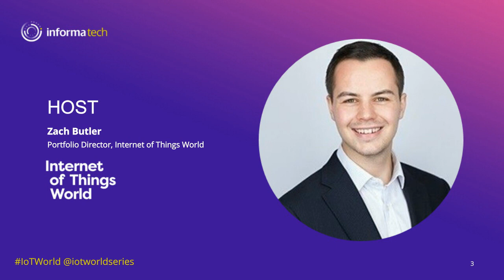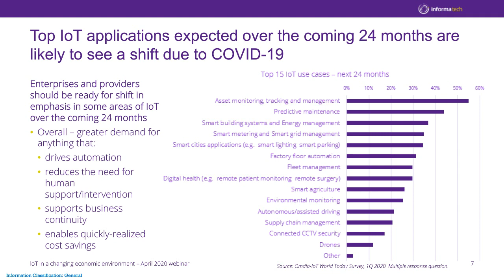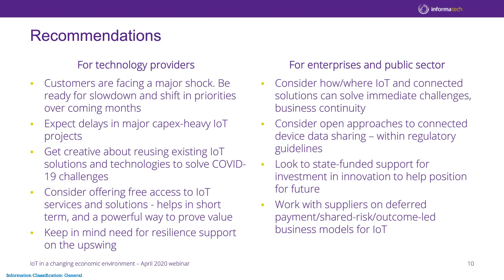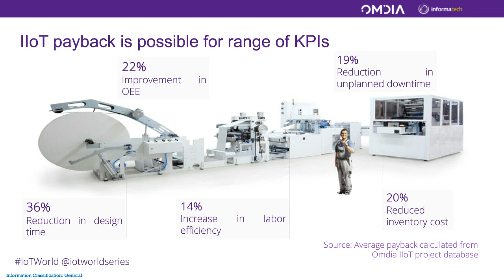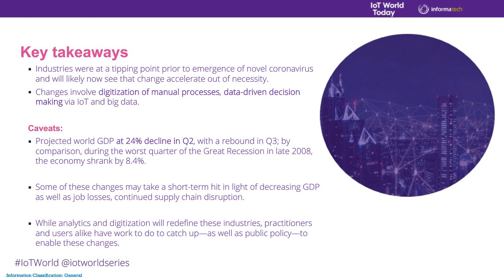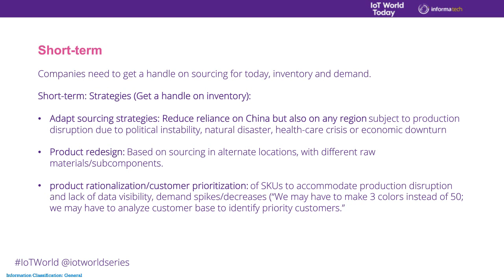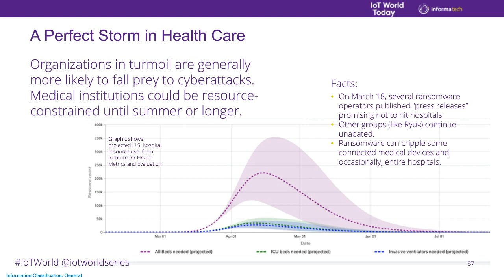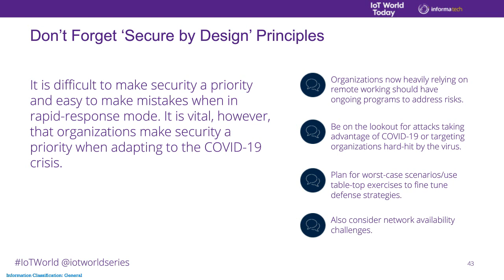Webinar: Internet of Things (IoT) in a changing economic environment post COVID-19